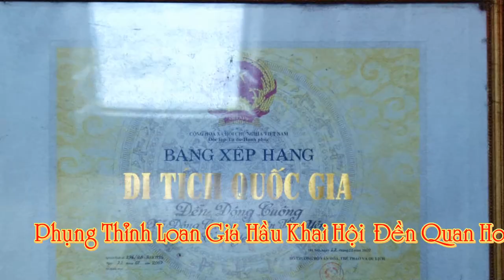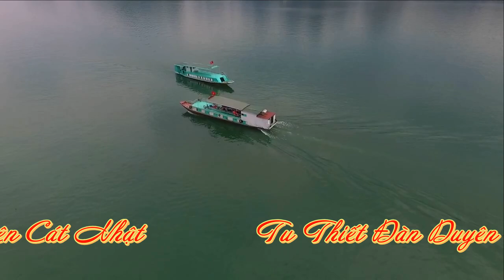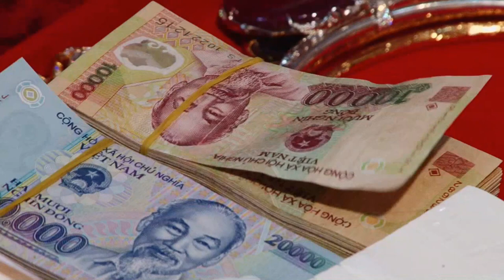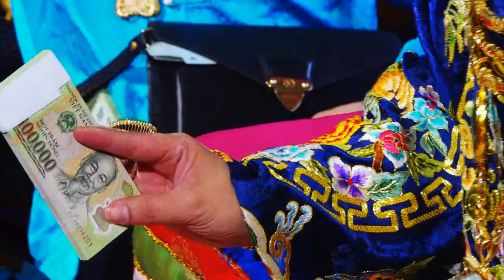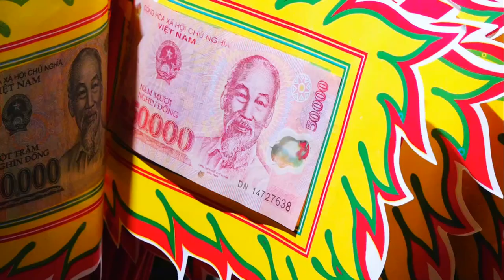Cung Thỉnh Thần Ân Trắc Giáng Ngự Đồng - Tại Đền Quan Hoàng Mười